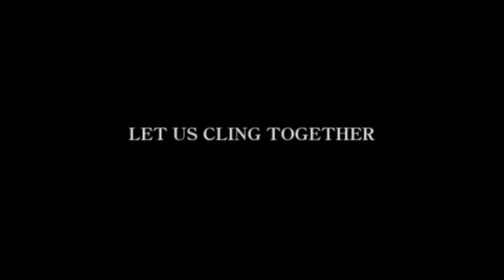Tactics Ogre fanmade trailer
I just wanted to make a trailer about purple knights burning a town and hauling dad off to be beheaded with sad music playing.

In retrospect, this is pretty crappy. Honestly there aren't many trailer worthy shots in Tactics Ogre LUCT. Half the time characters are still moving around in a scene while a dialogue box is covering 1/3rd of the screen. With just the handful of trailer worthy shots that aren't smeared by a dialogue box, it'd be harder to piece together a coherent narrative beyond this.

Also, lol don't play this game expecting a meaty story. It's 40 hours long and there's maybe 1 hour of cutscenes total. The game is 95% battles and each battle is 30-45 minutes, sometimes an hour long. The combat is... not that fun. If you want really fun tactics combat then play FFTA2.